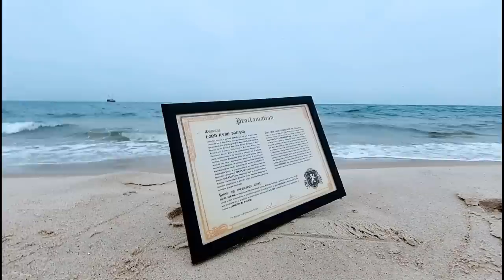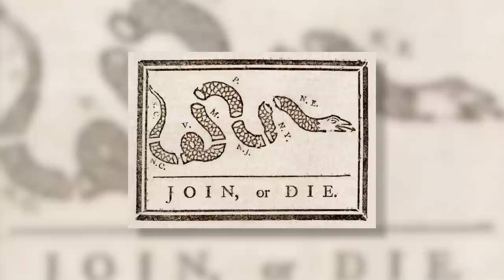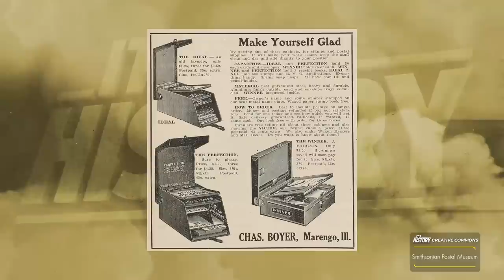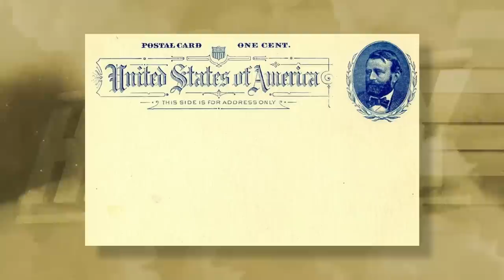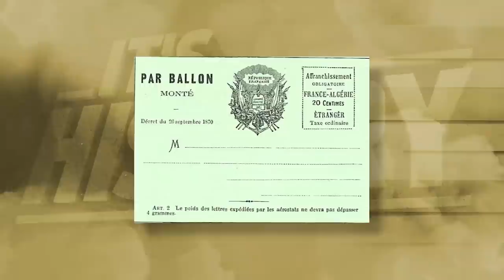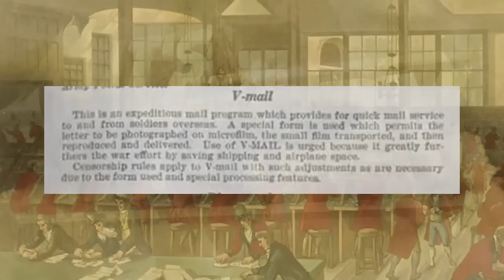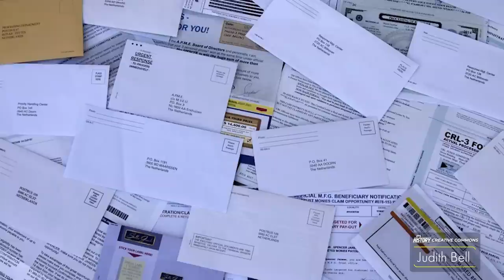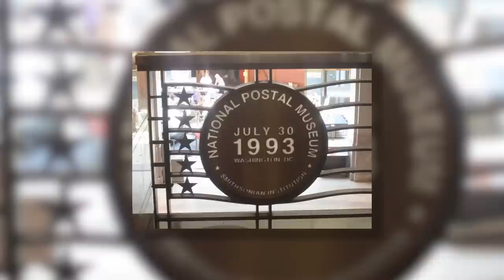When did the US Postal Service begin and what was its purpose?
In early colonial times, letter writers sent their correspondence to friends, merchants, and Native Americans via foot or horseback. Most of this correspondence, however, was between the colonists and family members back home in England. In 1633, the first official notice of postal service in the colonies appeared. At the heart of the “mailing industry” is the U.S. Postal Service, which has been active for over two centuries. An explosion of mail in the late nineteenth and early twentieth century drove post offices and large-volume mailers to work together to handle mail more efficiently.